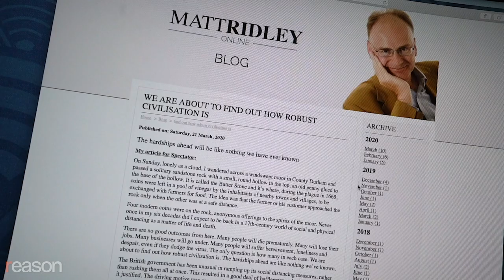Matt Ridley: The Coronavirus Pandemic Shows 'That There's No Monopoly on Wisdom'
The renowned science writer talks about pandemics, Chinese authoritarianism, Brexit, and why the freedom to innovate must not be quashed.

Matt Ridley is one of the best-selling—and best-regarded—science writers on the planet. He wrote recently that in the face of the coronavirus pandemic, "We are about to find out how robust civilisation is" and "the hardships ahead will be like nothing we have ever known." Given that Ridley's best-known book is called The Rational Optimist, this is bracing stuff.

Ridley's next book, How Innovation Works: And Why It Flourishes in Freedom, will be published in May. Nick Gillespie spoke with him from his home in northern England. They discussed why the coronavirus caught him by surprise, when he thinks the world economy will reopen, why Brexit is good for Europe, and whether he believes that sustained innovation and progress can take place in authoritarian countries such as China.

"I'm afraid it is necessary to be pretty draconian when you're in the middle of a pandemic," says Ridley, who nonetheless believes that limited government and individual liberty are essential bulwarks to creating a rich and prosperous society. "If you want to preserve freedom…you need to unleash the freedom to innovate, to solve the problem in good times."

Interview by Nick Gillespie; Edited by John Osterhoudt; Thumbnail by Lex Villena

Photo Credit: Ju Peng Xinhua News Agency/Newscom; Ju Peng Xinhua News Agency/Newscom